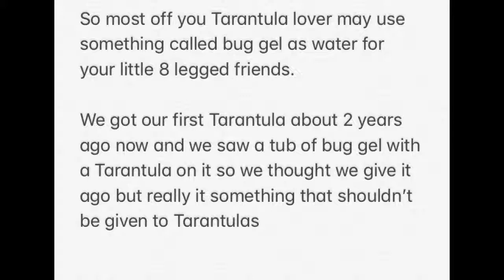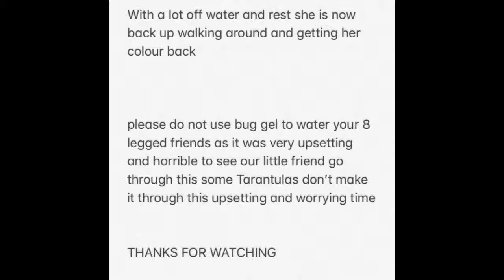WARNING Bug Gel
this video is a warning about using bug gel with tarantulas
please keep this video in mind